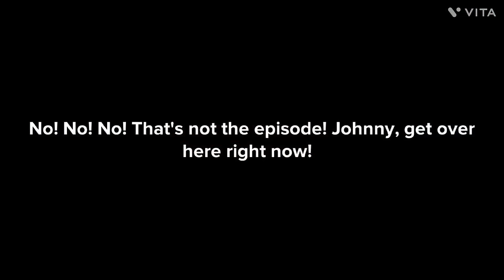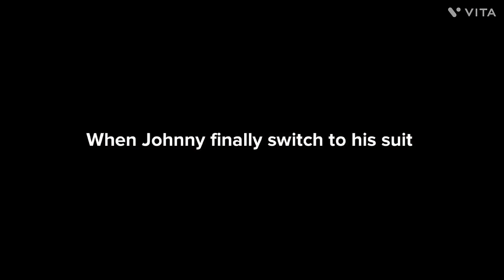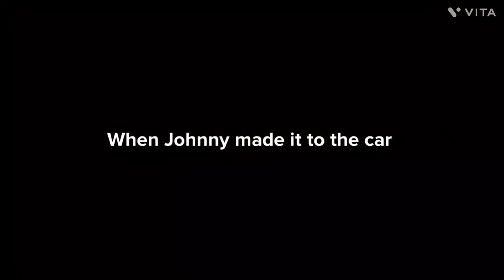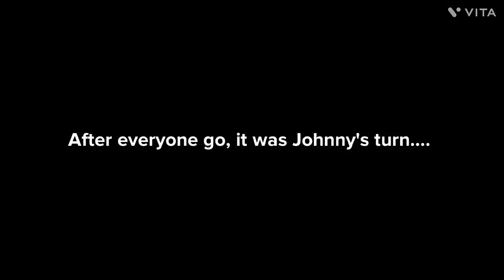Johnny Misbehaves At Church/Grounded (Requested by: Gojira674)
Johnny, once again, was told that he needs to go to church with his family, but didn't want to go. He still has to go before his dad scold him. So after they get their breakfast, they are ready for church with the Pastor and Mr. Tureaud. Will Johnny chill or no? Title should answer it for you.

-Gospel Organ Medley